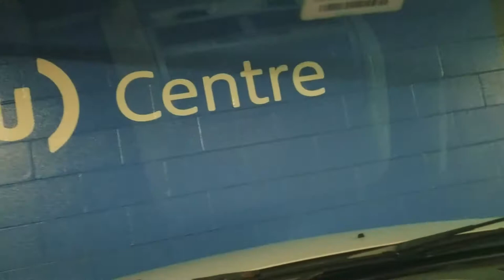Drum Adventures - Backstage at the Shaw Center we go ! - Vlog #36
Hello lovelies ! I am back with a little gig vlog on the road. We are going back to Ottawa, this time I played the Shaw Center, right downtown the capital of Canada on Remembrance Day !

After my vlog series ‘’Elie à Paris’’ I’m introducing the 2.0 version of this venture ‘’Drum Adventures’’. I’m back in Canada from Paris for a little while. I’ve got lots to do here. I’ll be travelling lots and developing markets between Europe and North America. I would say so far that decision of taking over the world in 2017 is looking like the best decision I’ve taken in a very long time.

Thank you to Kristoffer Laurin-Racicot and Jean-François Burman for their contribution on the content of this vlog

Love,
xx. El